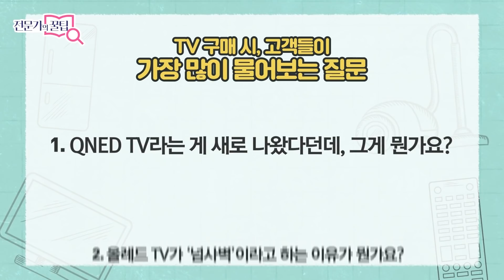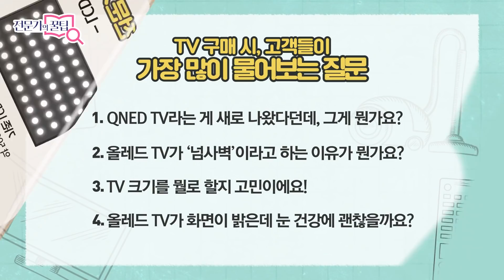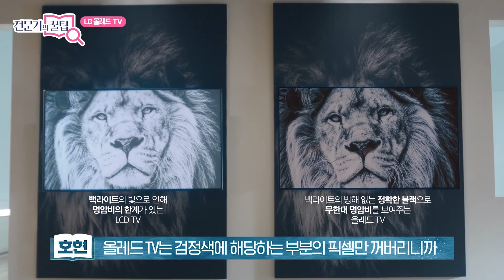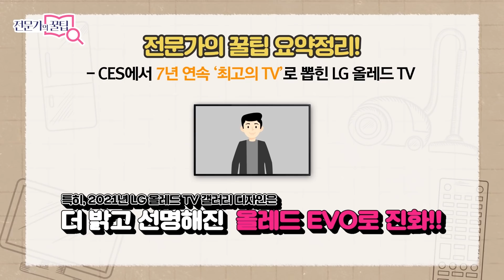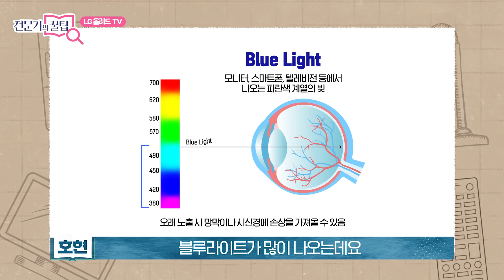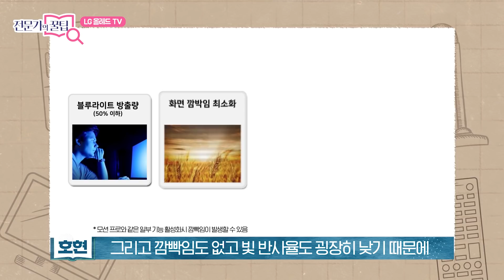TV 뭐 사지? LG TV 신제품 정보 및 구매팁 (올레드 TV, QNED TV)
어떤 TV를 사야 할지 고민 중이신가요?
올레드? QNED? LG전자 TV 전문가들이 확실하게 알려드립니다!

00:00 TV 구매 꿀팁 대공개📺
00:36 TV 구매 시, 고객들이 가장 많이 묻는 질문🙋‍♀️
00:43 🤷‍♀️QNED TV가 뭔가요?🤷‍♂️
02:33 올레드TV가 ✨넘사벽✨인 이유?
04:11 TV 크기를 뭘로 할지 고민이에요!🤔
05:39 올레드 TV가 화면이 밝은데 눈 건강에 괜찮을까요?👀